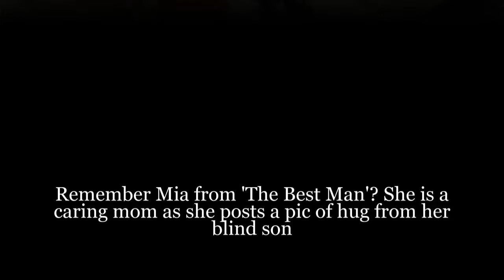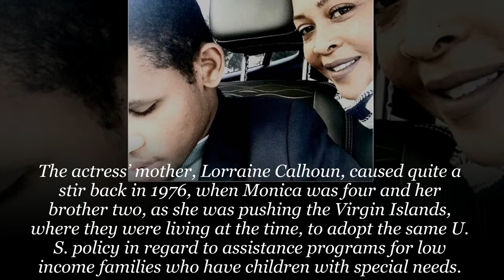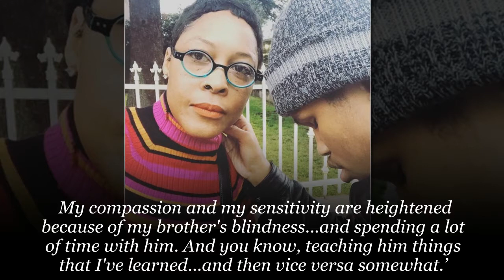Remember Mia from 'The Best Man'? She is a caring mom as she posts a pic of hug from her blind son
- Actress Monica Calhoun, famous for her roles in films such as ‘The Best Man’ and ‘Bagdad Café’, recently shared a very heartwarming pic to Instagram.

- The actress can be seen receiving a hug from her blind son and the sight of this melted fans’ hearts.

- This isn’t the first time Monica has shared pics together with her son and he was also her date to the premiere of ‘The Best Man Holiday’, another film in which she starred.